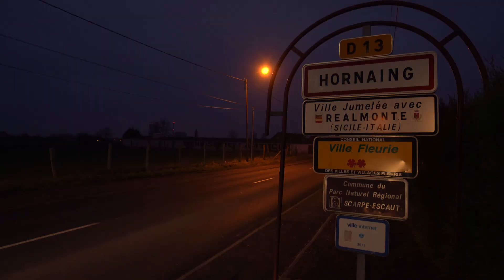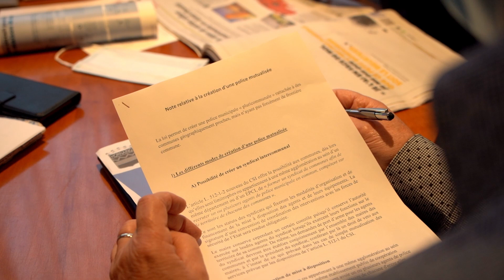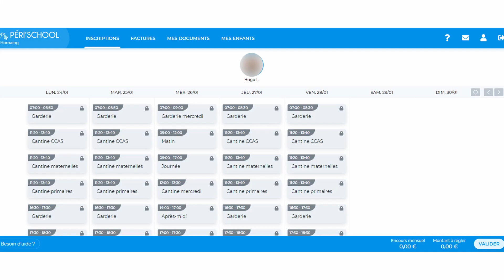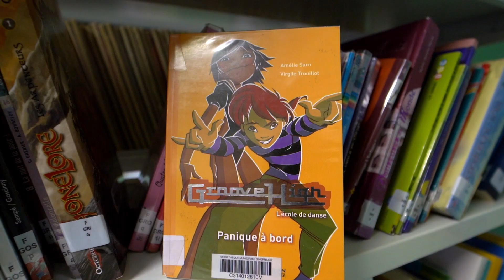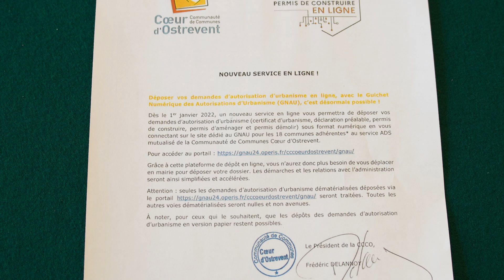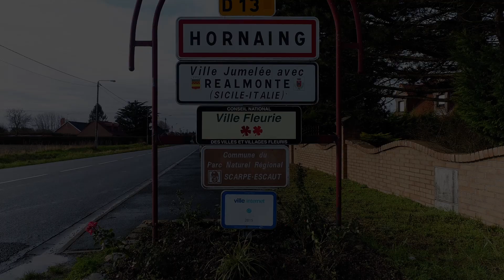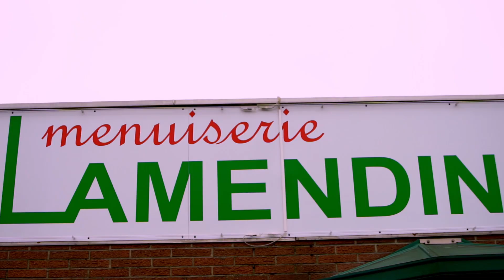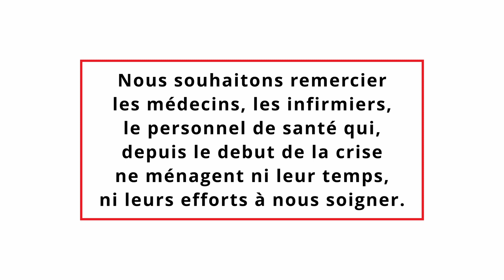Voeux Maire Hornaing Frédéric Delannoy 2022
Film des vœux 2022 de Monsieur Frédéric Delannoy Maire de la commune d'Hornaing à sa population.

Film retraçant l'année 2021 et l'annonce des futurs projets 2022.